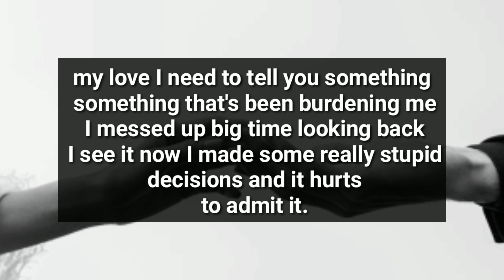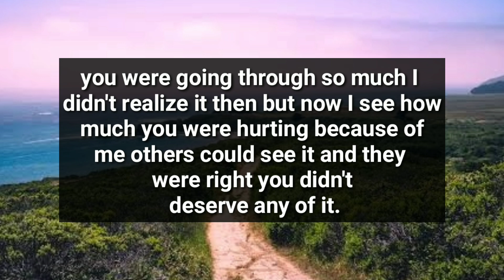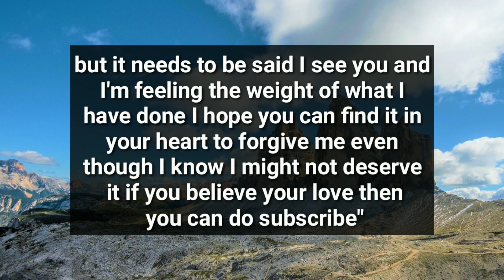Hey Listen Carefully if You Think Only i Was..😱😭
divine feminine
twin flame